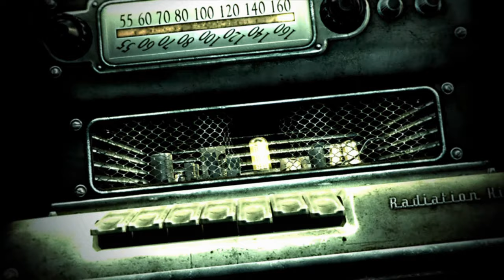Легендарное прохождение Fallout 3 - "Экзамен К.О.З.А." - часть 1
Окунемся в ностальгию пост апокалипсиса, на ваших экранах Fallout 3, Устраивайся по удобнее мы начинаем!